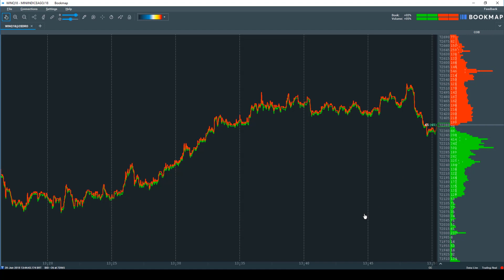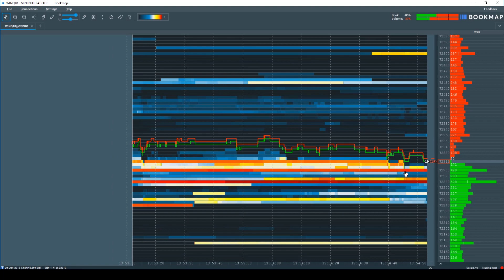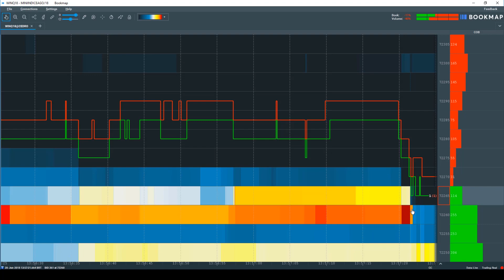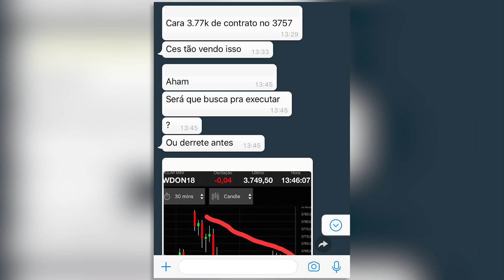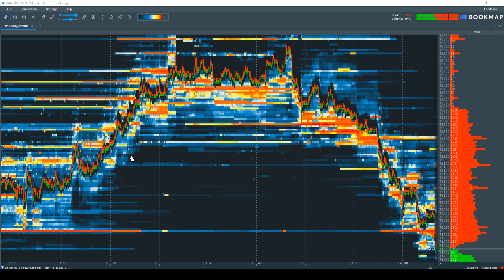Bolsa de Valores É UM JOGO. Se proteja dos blefes e saiba como o spoofing acontece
Bolsa de valores é um jogo sim, e você precisa aprender a jogá-lo. Não me entenda mal quando eu escrevo isso, porque não estou falando de um jogo de azar, como nos cassinos, mas sim um jogo de habilidades mentais, assim como o Poker, por exemplo.

Você sabia que na Bolsa de Valores os profissionais blefam? Sim isso acontece! Nesse vídeo, entrevistamos o Dinho, um amigo meu, jogador amador de Poker, que nos explicará o que é blefe, e também apresentaremos uma entrevista feita pela TV Cultura em 1992 falando sobre os operadores no pregão viva-voz e como eles faziam para blefar uns contra os outros.

Também mostramos nesse vídeo como funciona o spoofing na Bolsa de Valores por meio da ferramenta BookMap, que usamos diariamente em nossas operações para ver a nano estrutura do mercado.

Para entender ainda mais esse vídeo é importante você conhecer os conceitos de escoras institucionais e para isso fizemos um vídeo recentemente explicando isso em detalhes, assista

✅ ESTÁ TENDO PREJUÍZO, ENTENDA O PORQUÊ?

🔴 A S S I S T A  T A M B É M 🔴

1️⃣ PRICE ACTION E ROMPIMENTOS DE SUPORTE E RESISTÊNCIA [TRADER REVELA O SEGREDO DOS FALSOS ROMPIMENTOS]